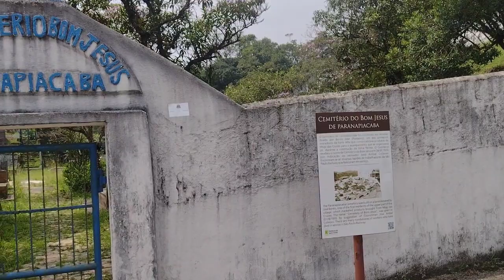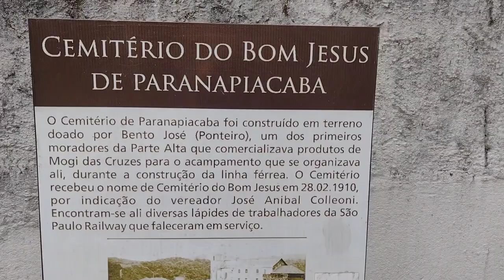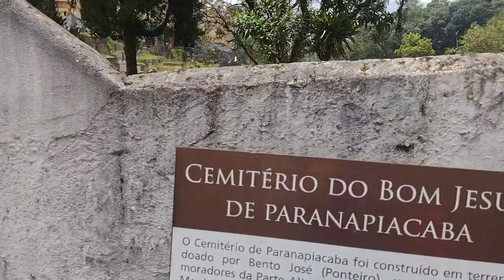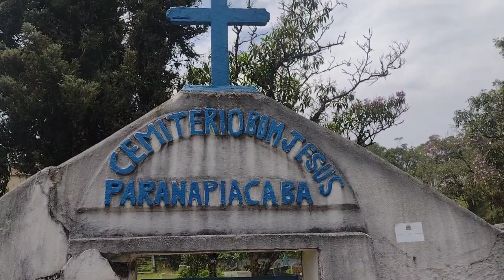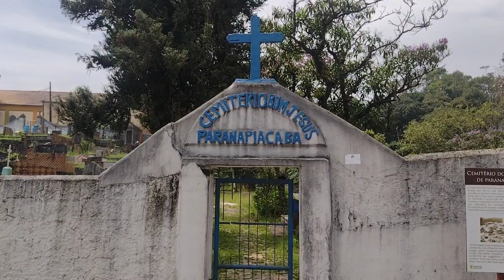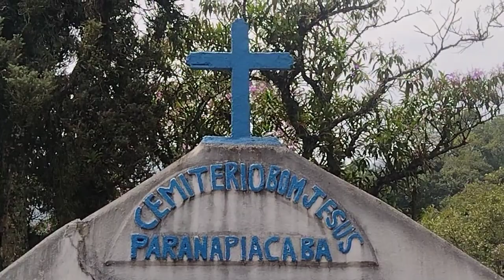CEMITÉRIO BOM JESUS DE PARANAPIACABA 29/02/2024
Fiz esse vídeo pra mostrar como é o Cemitério Bom Jesus de Paranapiacaba, que fica na Vila de Paranapiacaba próximo a estação CPTM Rio Grande da Serra.

É um local histórico pois por ali passou muita riqueza pelos trilhos da antiga ferrovia SANTOS- JUNDIAÍ.

Esse cemitério, fica ao lado da igreja e de algumas casa.

É a parte alta da vila!

Pra chegar lá você precisa fazer assim:

Pegar a linha 710 da CPTM sentido Rio Grande da Serra e lá na saída pegar o ônibus da EMTU linha 040 Paranapiacaba.

Ou você pode pegar esse mesmo ônibus no TERMINAL SANTO ANDRÉ LESTE, na plataforma C.

De um jeito ou de outro, você precisa pegar esse ônibus linha 040 pois, ele faz final em frente a igreja e o cemitério.